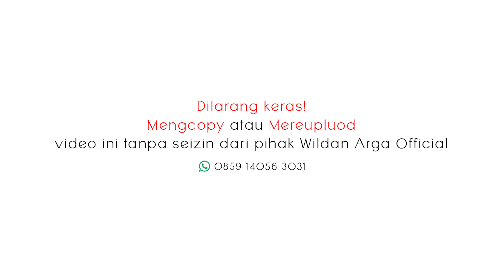Rohatil Athyaru Tasydu (Kisah Sang Rosul) - Habib Zaidan Yahyaa - Hadroh Sekar Langit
Wildan arga Multimedia
Melayani Jasa Dokumentasi Segala macam Acara
Foto, Cinematik, Streaming, Video Shooting, Company Profile, Dll.

Support by :
Bigband Audio Klaten (by: Mr. Cendol)
Mzy Media